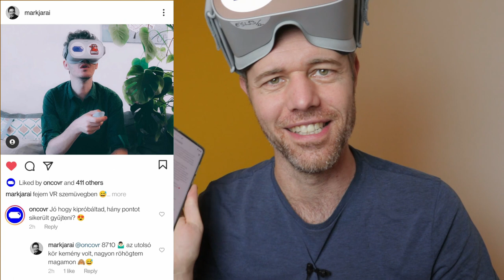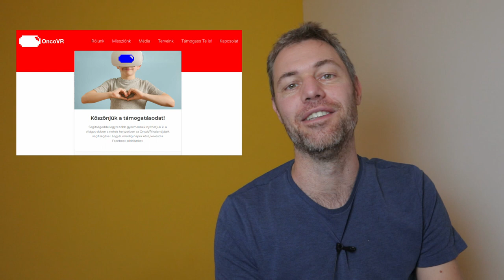GAMEPLAY-jel essünk neki a kórház falainak!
Mit tudok produkálni egy olyan játékban, amelyet többek között daganatos gyerekek terápiájában használnak?
Csatlakoztam a VR-ral a falakon át programhoz, aminek a jótékonysági akciójában 20 gyerek és 20 felnőtt próbálja meg lebontani a kórházak falait.

Persze ehhez rátok is szükség van…
A VR mindenkié jótékonysági kampányhoz itt várnak felajánlásokat:*
*A támogatások a Technológiával az Egészégért Alapítványhoz érkeznek (adószámuk: 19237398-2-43)